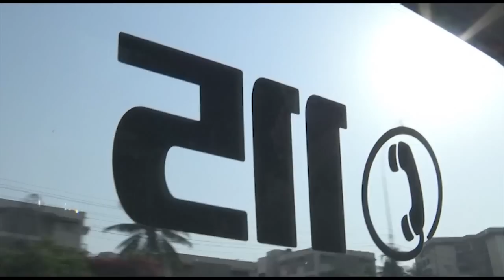Asia Wired - The Legacy of Abdul Sattar Edhi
We look at Abdul Sattar Edhi - a much loved Pakistani philanthropist, social activist, ascetic, and humanitarian. He passed away on the 8th of July 2016, leaving behind a nation (and arguably the world) in mourning. He was the founder and head of the Edhi Foundation in Pakistan and ran the organisation for the better part of six decades. Khadija Ahmed reports on his life and the legacy that he has left behind.

Joining to discuss from Karachi in Pakistan - we were honoured to have his son, Faisal Edhi, join the programme and Sabin Agha - a journalist & documentary film producer,  who was one of the producers in the documentary film 'Defenders of Karachi' - which involved the Eidhi Foundation.

Presented by Afzal Ahmed

First broadcast: Sunday 17th July 2016 [Episode 6]